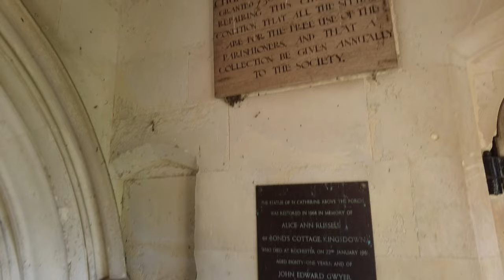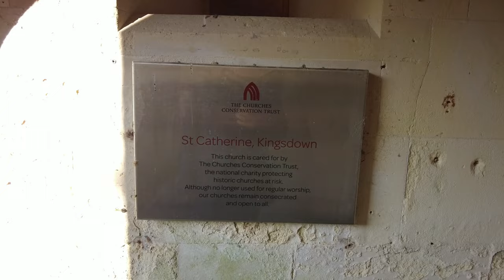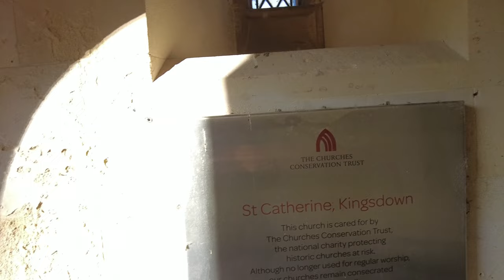St Catherine's Kingsdown Sittingbourne Kent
Journeyman Nighttime Investigations Link to this church

A Victorian time capsule
St Catherine's is the only complete Anglican church designed by the Victorian architect E W Pugin. Built in 1866, it has a needle-sharp spire and richly coloured stained glass. Inside and out, it is a time capsule of Victorian church design that has remained almost exactly as Pugin designed it